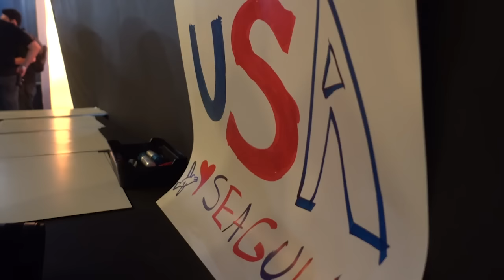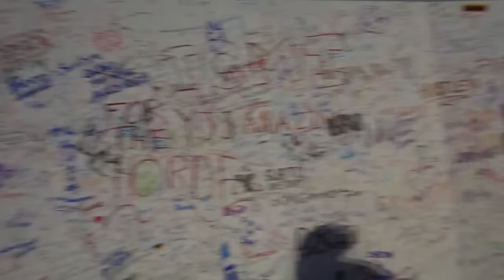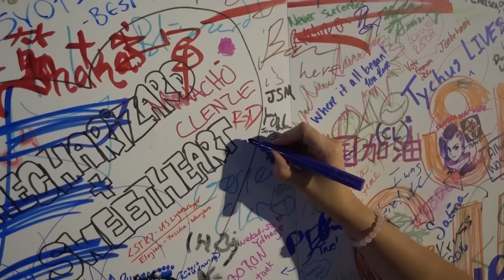CROTCH MOTH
Hey everyone! I decided to do a little vlog while Mario and I were at Blizzcon this past weekend! Hope you all enjoy and have a great day!

Get more of our daily adventures!

Show some love to the artist!